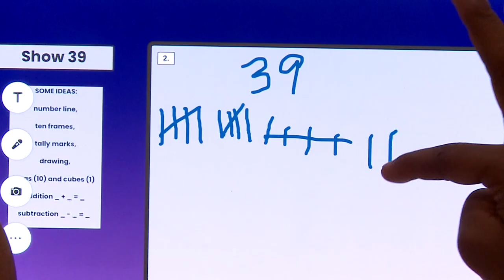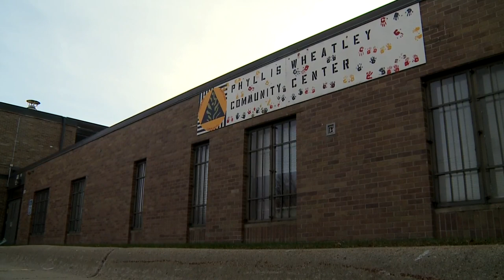Digital Divide: New Lift Zones offer space for distance learning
"We were really noticing that there's a lot of people without opportunities when the pandemic hit,” Sanneh Foundation CEO Tony Sanneh says.